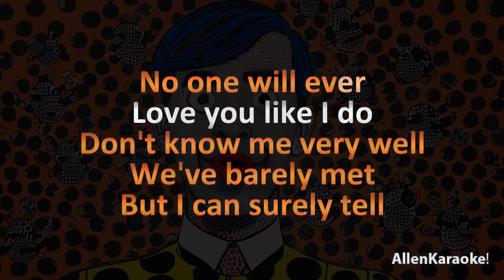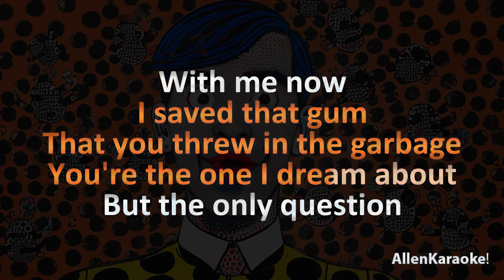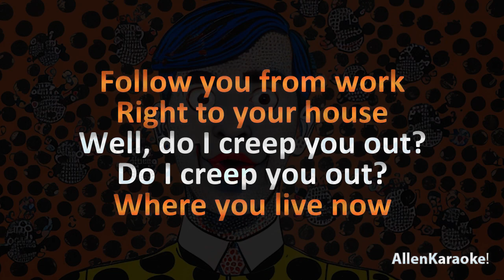"Weird Al" Yankovic - Do I Creep You Out (Karaoke)